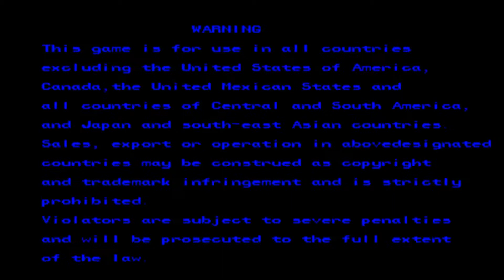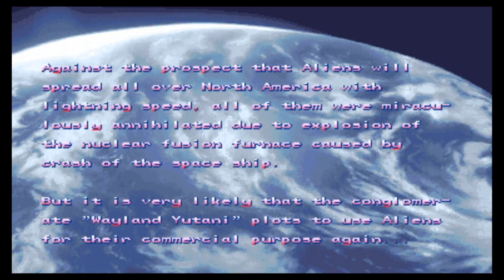Alien VS Predator (ARCADE 1994) play through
The classic Alien VS Predator arcade side scrolling beat em up by capcom start to finish. enjoy x